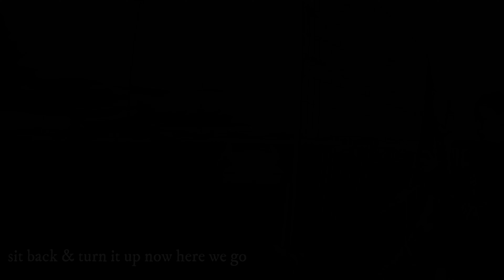PReView Icar Mirabel _ Drag_ Drift_ Drive ---- PWMR ----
Voici un extrait du Mémorial Ride de Paul Walker (PWMR) en directe chez Icar a Mirabel.
Here is a preview from Paul Walker's Memorial Ride (PWMR) live at Icar in Mirabel.

- Des gens passionnées!
- Des voitures personnalisées!
- Un show mémorable!

La vidéo complète 👉  À suivre ...
Coming Soon  👉  The full video